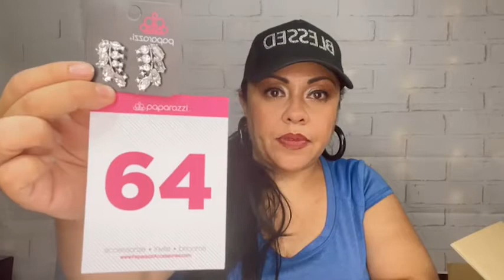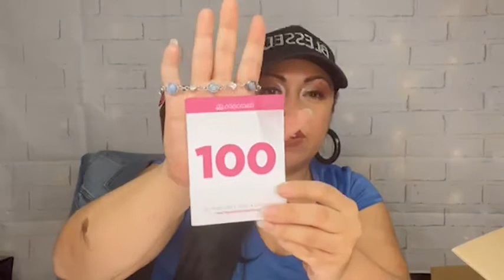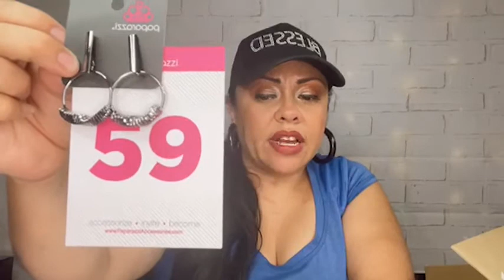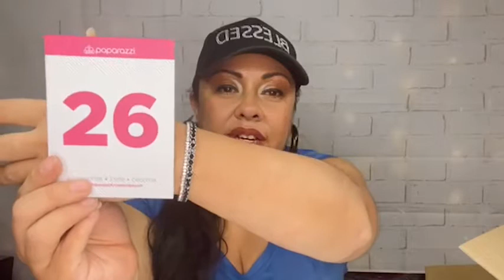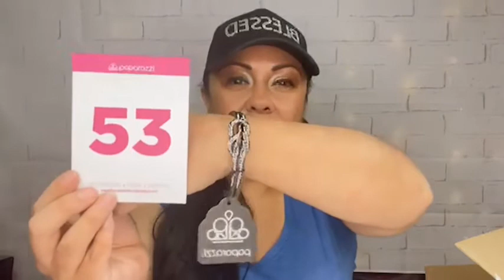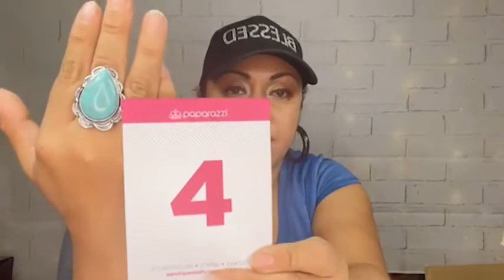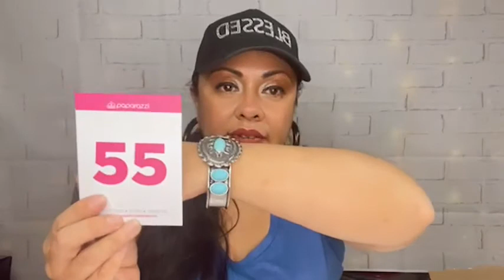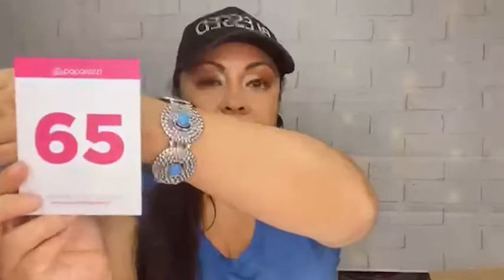Happy Monday.... I am back to the regular schedule!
ALL items shown tonight are $5 a piece plus $4.80 shipping (goes by weight after the initial $4.80).  To claim an item simply comment item number below.

SNAP CHAT:  vivicamartinez